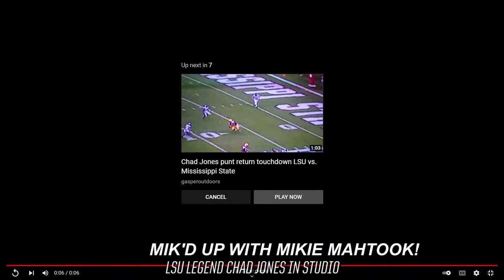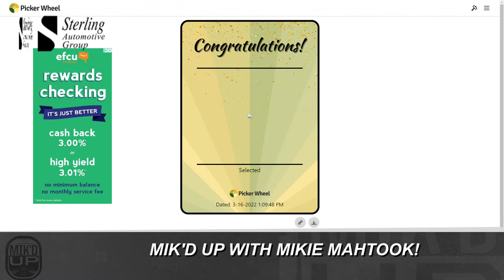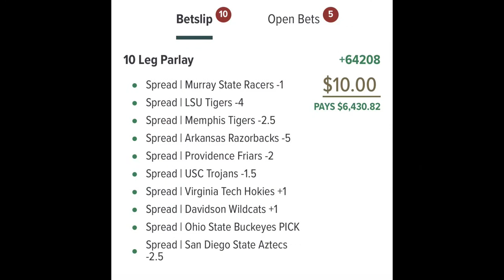Mik'd Up W/ Mikie Mahtook! LSU Football & Baseball Legend Chad Jones In Studio! LSU's Jared Mitchell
Today was an action packed day show! we break down the cheese ball master himself  Eric Reyzelman and his success. Lloyd once again is a negative nelly and has to rain on everyone's parade all show. THE CHAD Jones comes in and talks LSU Football and Baseball.